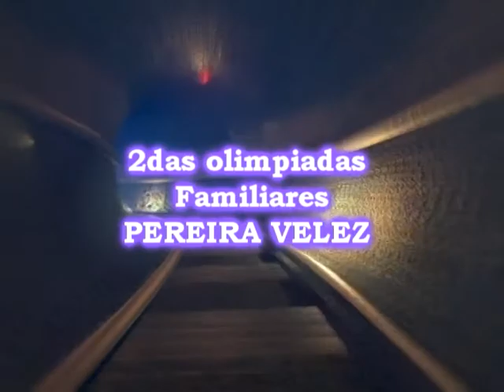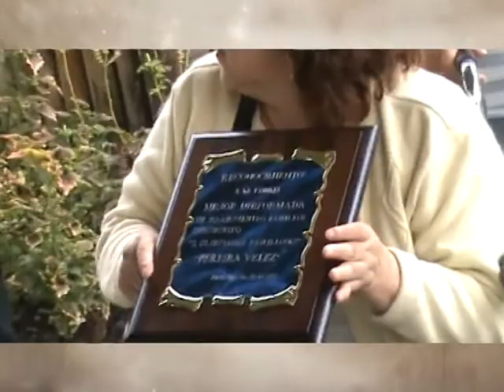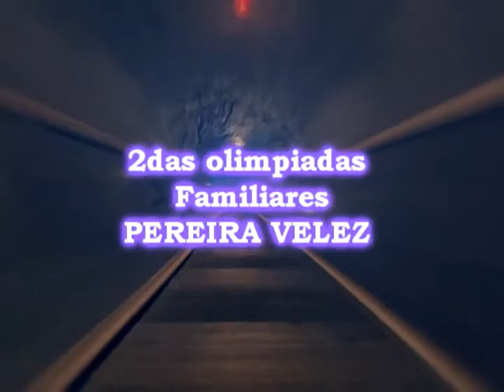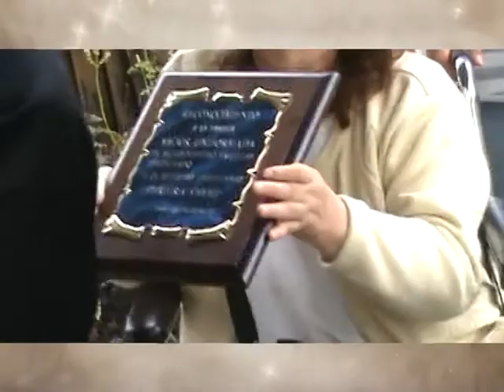OLIMPIADAS FAMILIARES PEREIRA VELEZ 2013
Momentos compartidos en familia.